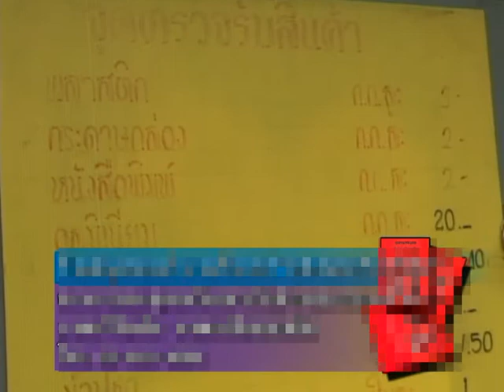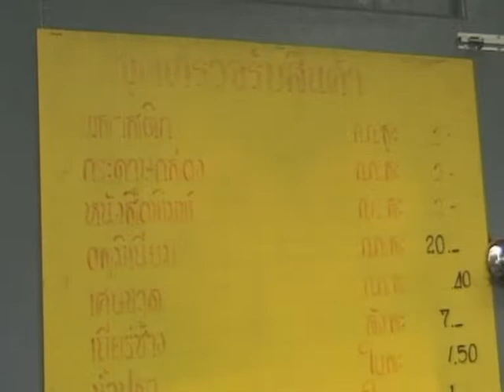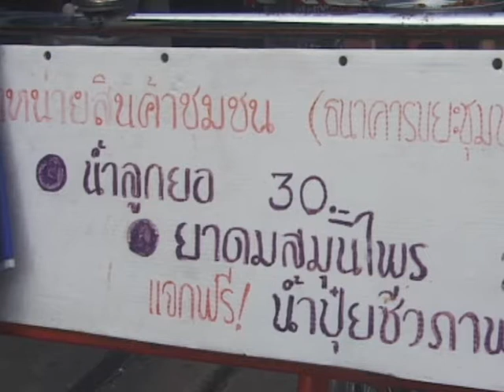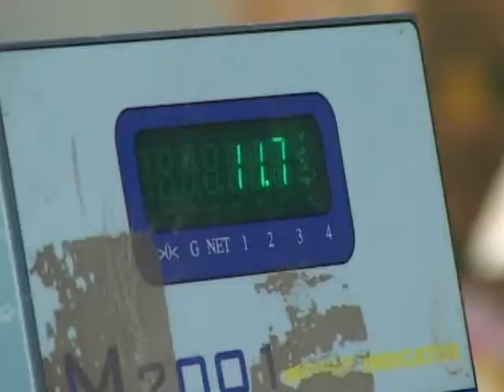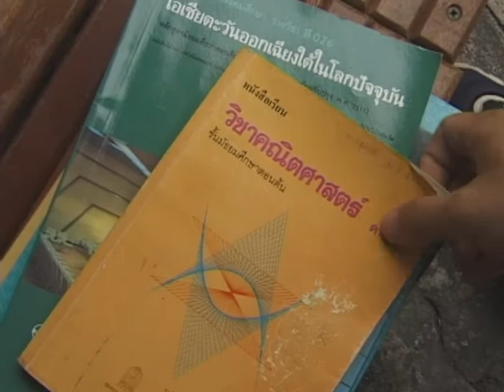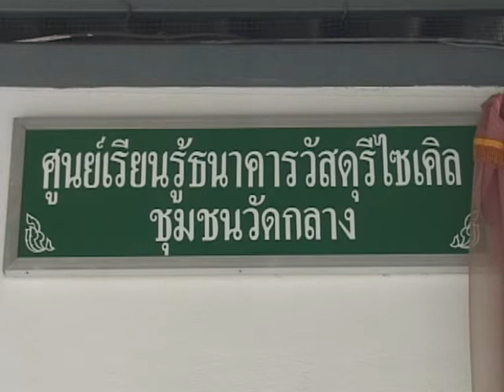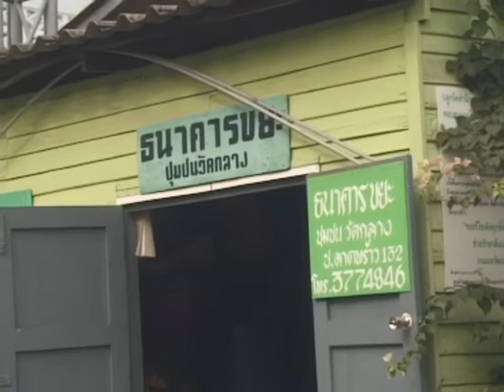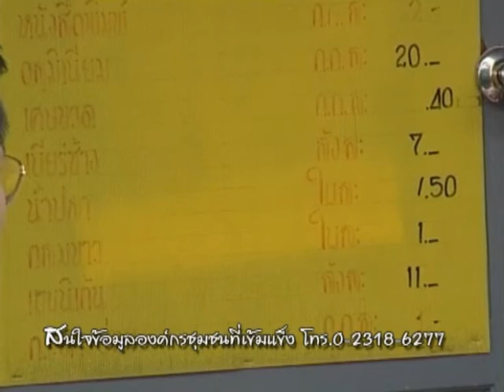ธนาคารขยะชุมชนวัดกลาง - ชุมชนคนแกร่ง 003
รายการชุมชนคนแกร่ง 003 ตอน ธนาคารขยะชุมชนวัดกลาง
รวมตัวกันจัดตั้งธนาคารขยะ ชุมชนวัดกลาง ลาดพร้าว132 ทำให้ชุมชนเข้มแข็งอย่างไร พบกับ
- อารักษ์ ยงจิรกุลพงศ์ กรรมการธนาคารขยะชุมชนวัดกลาง
- กาญจนา ด่านวิรยะกุล เจ้าหน้าที่คัดแยกขยะ กรรมการธนาคารขยะชุมชนวัดกลาง
- ทรงเดช แจ๊ตทอง เจ้าหน้าที่คัดแยกขยะ กรรมการธนาคารขยะชุมชนวัดกลาง
- พิมล ศิริพลัด เจ้าหน้าที่คัดแยกขยะ กรรมการธนาคารขยะชุมชนวัดกลาง
- ด.ช.ฤทธิเกียรติ ด่านวิริยะกุล สมาชิกธนาคารขยะชุมชนวัดกลาง
- ด.ญ.ศุภาพร ตรีรัตนชวลิต สมาชิกธนาคารขยะชุมชนวัดกลาง
ดำเนินรายการโดย สุเมธ โสฬศ